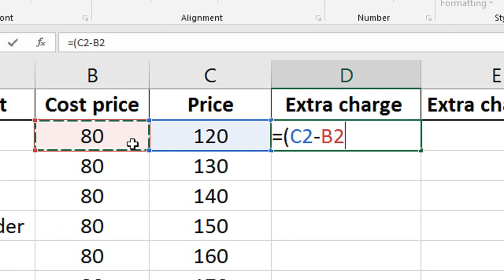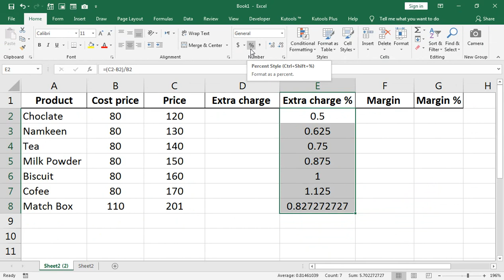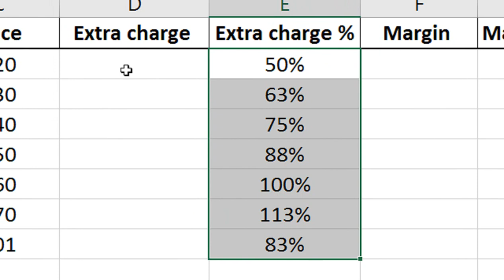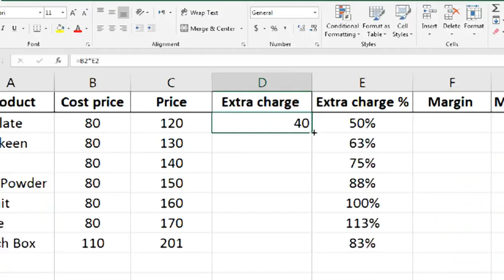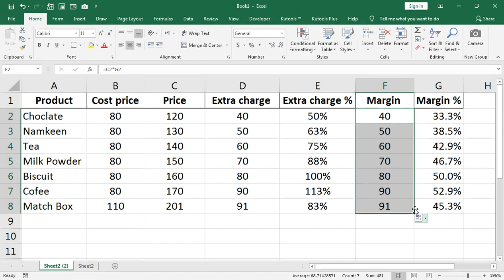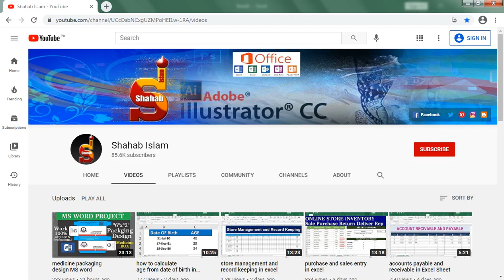how to calculate net profit margin in excel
how to calculate cost price from selling price and margin in excel. how to calculate net profit margin in excel.